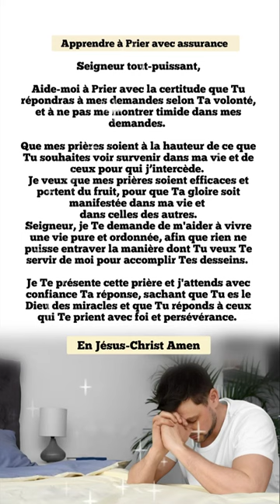Prière du jour : Apprendre à prier avec assurance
par FotoPlay
Musique Copyright:
Musicien: Alexander Nakarada

Prière chrétienne pour tous
inspirante positive